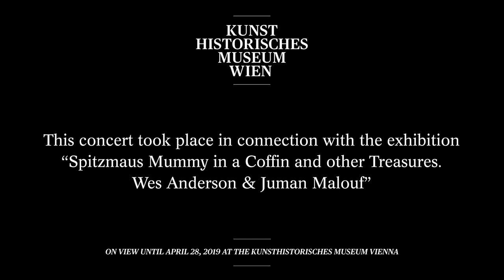Bill Murray, Jan Vogler and Friends: “New Worlds” – im Kunsthistorischen Museum Wien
Leonard Bernstein: West Side Story – America

Bill Murray (Gesang)
Jan Vogler (Cello)
Mira Wang (Violine)
Vanessa Perez (Klavier)

Dieses Konzert fand im Rahmen der Ausstellung “Spitzmaus Mummy in a Coffin and other Treasures. Wes Anderson & Juman Malouf” statt – zu sehen bis 28. April 2019 im Kunsthistorischen Museum Wien.